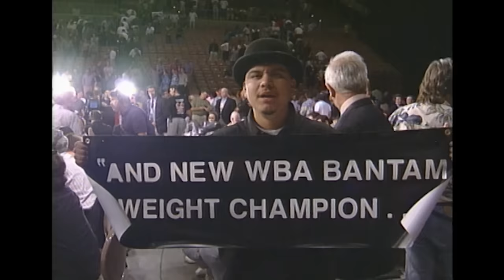60 Minutes of INSANE & MEMORABLE Boxing Rounds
Take a look down memory lane with is look back at 60 minutes of insane boxing rounds featuring Hagler vs Hearns and other classic fights.

Next Up for Top Rank Boxing, Undefeated Kazak phenom Janikbek “Qazaq Style” Alimkhanuly will defend his WBO middleweight world title in the main event against Canadian contender Steven Butler on Saturday, May 13, at Stockton Arena in Stockton, California.

In the co-feature, former two-time world title challenger Jason “Mayhem” Moloney will face big-punching Filipino contender Vincent Astrolabio for the vacant WBO bantamweight title.

Alimkhanuly-Butler and Moloney-Astrolabio will be broadcast live on ESPN, ESPN Deportes and ESPN+ at 10 p.m. ET/7 p.m. PT.